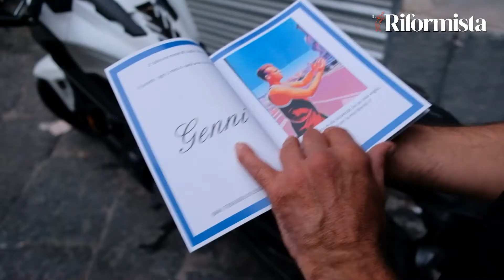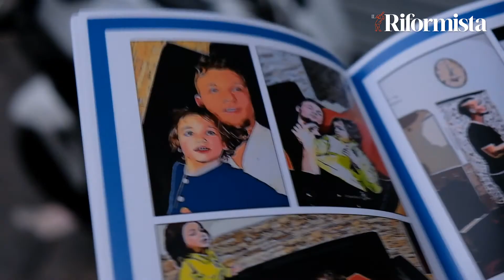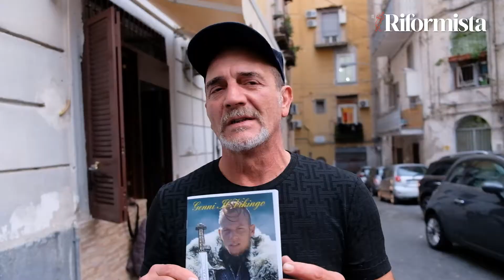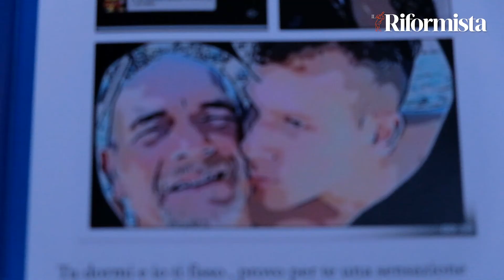“È stato Genny a insegnarmi che cos’è l’amore”: nonno Antonio racconta l’autismo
Antonio Macor è un nonno napoletano. Sin da piccolissimo segue con cura e dedizione suo nipote Genny, 20 anni, che soffre di autismo. La loro è una storia di amicizia, determinazione e coraggio che si può riassumere in un asola parola: amore. "È stato mio nipote con il suo grande affetto a insegnarmi che cos'è", ha detto nonno Antonio.